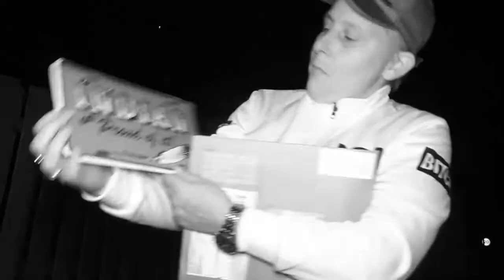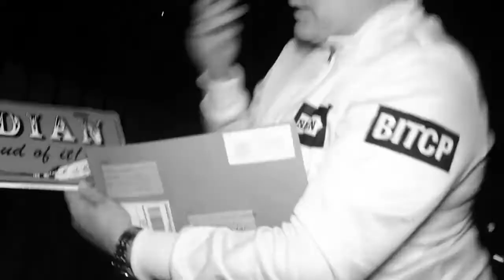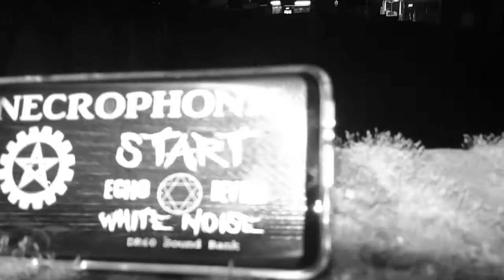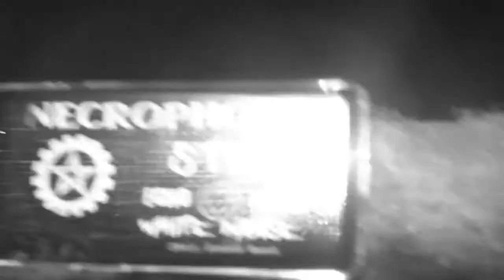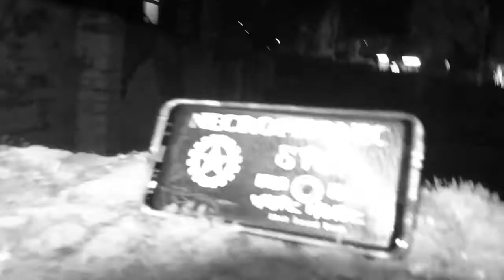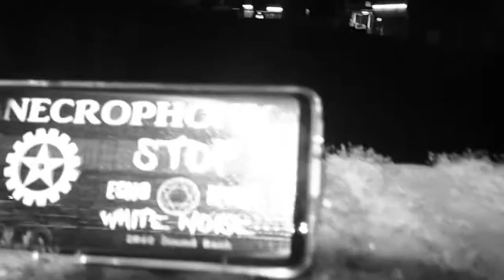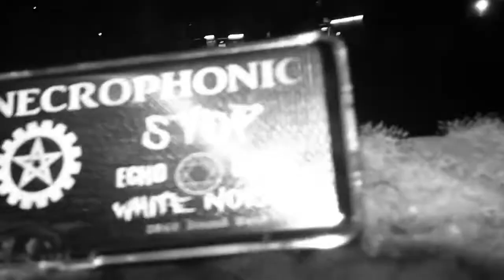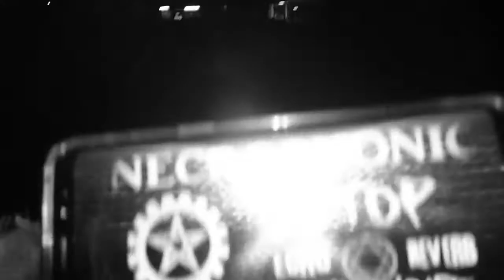ROSE AND CROWN